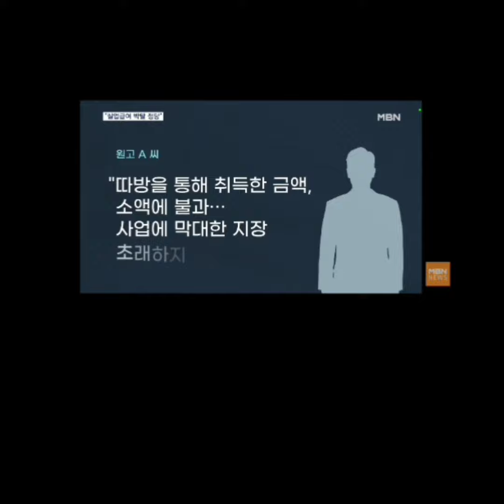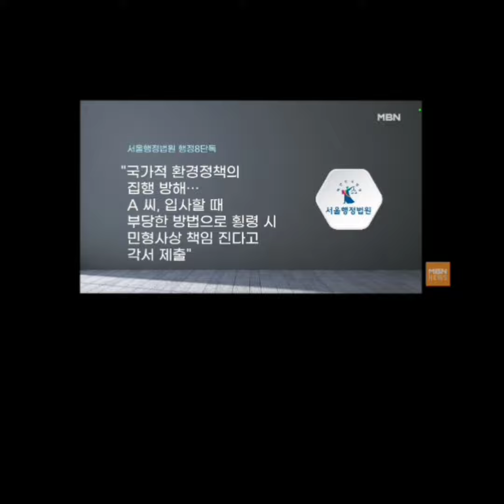실업급여 박탈정당